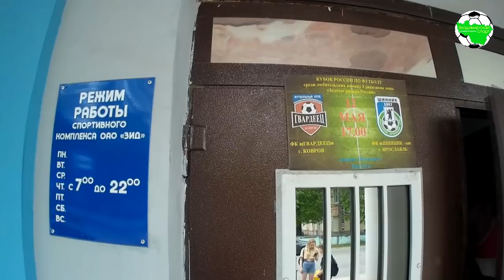Кубок МФФ. Гвардеец - Шинник-2002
«Гвардеец» (Ковров) - «Шинник-2002» (Ярославль) 5:1 (2:1)

Кубок МФФ «Золотое Кольцо». 12 мая. Первая игра. 950 зрителей

«Гвардеец» (Ковров): Белов, Зенин, Глебанов, Мадарин (Ящук 70), Сердюков, Максимов С, Климаков (Булатов 59), Ширшиков, Кертбиев (Королёв 65), Ерохин, Емелькин (Гилязев 71)

«Шинник-2002» (Ярославль): Волков, Дуднев, Комягин, Лариков (Евдокимов 46), Леонидов, Малышев, Приходько (Ведель 69), Прокуроров (Бирюков 80), Салов (Харламов 81), Черкаев (Назаров 58), Шишков

Голы: Ерохин 12’, 84’, Зенин 24’, Сердюков 69’, Максимов 90’ — Малышев 7’.

Предупреждения: Назаров 61’.

Судьи: Дрожачих (Киров), Туршаков, Лещенко (оба - Владимир).